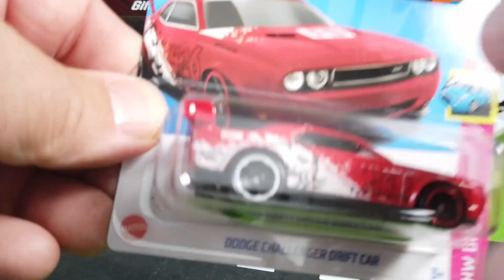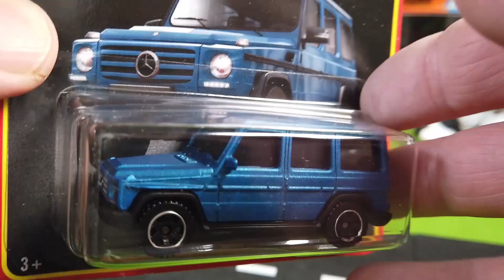Various new diecast cars from Matchbox and Hot Wheels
Check out the blue Mercedes Benz G Wagon. What a car! We feature cars by Matchbox, Hot Wheels, Welly, Siku, Corgi, Majorette and more. Enjoy!!

Diecast metal scale model cars are some of the coolest toys out there. Not only are they fun to play with, but they also make great gifts for anyone who loves cars or motorbikes.
My Channel Spielzeug für Alle is about cars, diecast cars, scale cars and model cars of all makes and types. Creating funny videos about my diecast collection, small cars, larger scale cars and collector's cars. We do unboxing videos of diecast castings from different brands and we review and compare the different types of cars and models. We feature videos of Hot Wheels, Matchbox, Siku, Majorette, Welly, Bburago, Maisto, Schuco and many more. We also review excavators, trucks, tractors and rc cars.